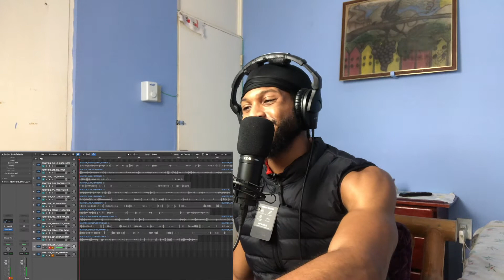JAMAICAN REACTION 🇯🇲 Stay Flee Get Lizzy feat. Fredo & Central Cee - Meant To Be (Official Video)